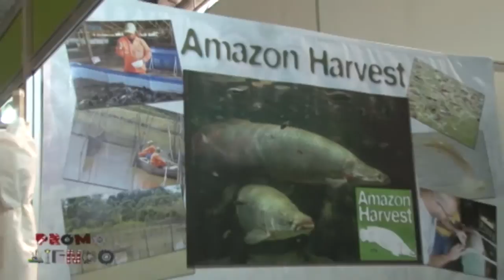Reportaje Promoviendo - Paiche congelado Amazon Harvest